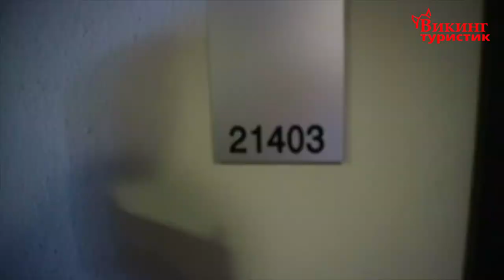Обзор отеля Porto Carras Sitonia 5* (Порто Каррас Ситония), Греция, Ситония. 2018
В райском уголке на побережье Ситонии расположен утопающий в зелени курорт Porto Carras Grand Resort, площадь которого составляет 1.763 га, а протяженность песчаных пляжей, где сосны подступают к синему-синему морю, превышает 9 км.
В Porto Carras Sithonia 5*, дизайн которого разработан с заботой о семейном отдыхе, Вы найдете полный комплект домашних удобств. 487 просторных номеров и сьютов отеля с видами на море, гольф-поле или близлежащую рыбацкую деревушку это не только стандартные номера, но и сьюты категорий junior и семейные с раскладными диванами и раздвижными дверями, позволяющими функционально использовать пространство комнаты, а также прекрасно оборудованные сьюты категории executive и deluxe.